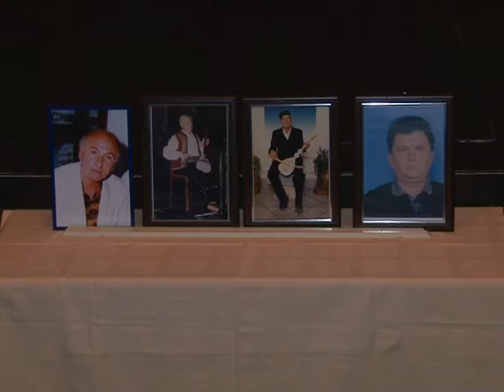Humanitarno guslarsko veče